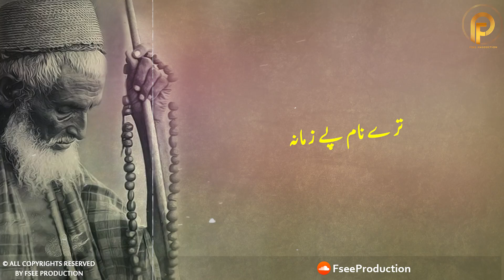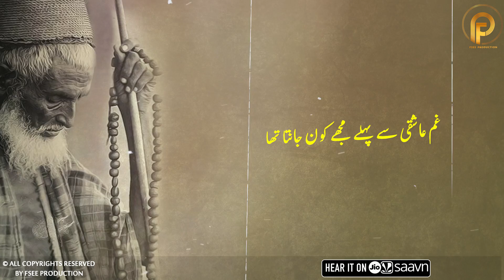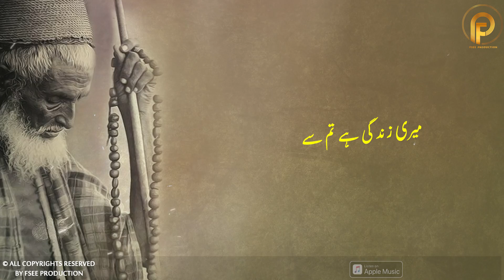Teri Surat Se Nahi Milti Lyrics | Sufi & Sufiana Kalam | Lyrics Video |Sami Kanwal | Fsee Production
Kalam Name :       Teri Surat Se Nahi Milti
Singer :                  Sami Kanwal
Lyrics :                    Unknown